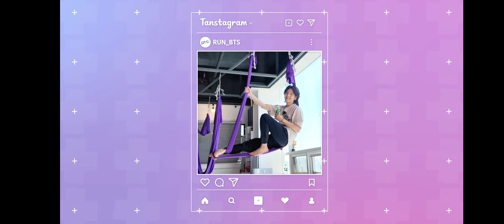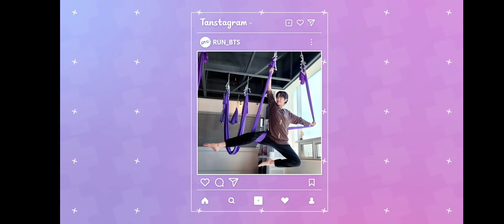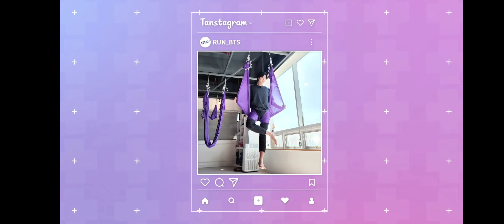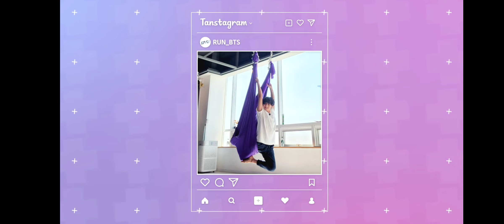Run BTS ! Special episode -flt BTS fly part 2